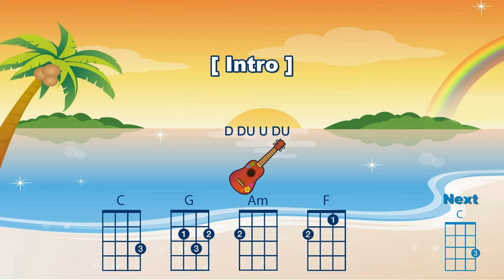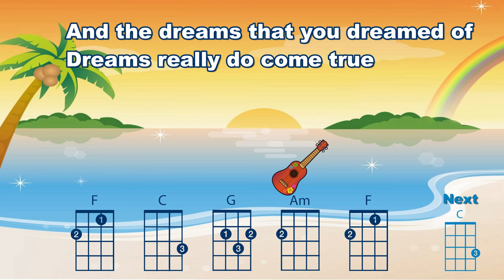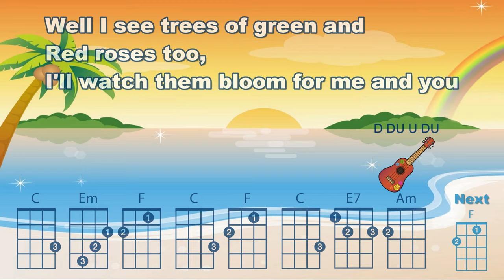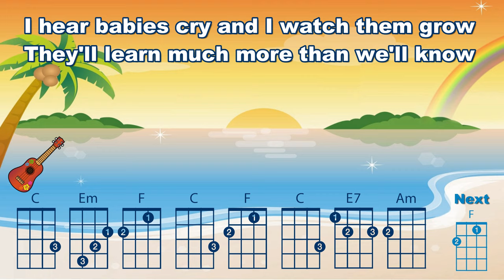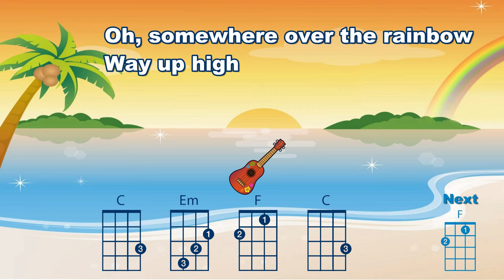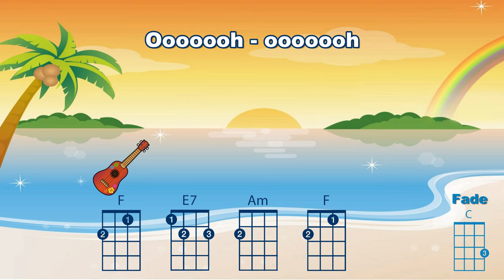Ukulele - Somewhere Over The Rainbow & Wonderful World - Ukulele Play Along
Ukulele play along of Somewhere Over The Rainbow & Wonderful World as recorded by Israel Kamakawiwo'ole'

Having had lots of requests to do the version with both songs here is a different version to our original Somewhere Over The Rainbow.

Originally written for the film "The Wizard Of Oz"

Using the chords: Am  C  Dm  E7  Em  F  G

Suggested Strum Pattern: D DU U DU